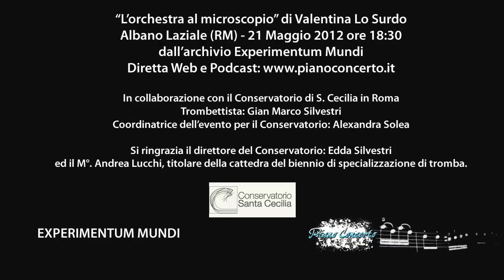"L'orchestra al microscopio" - Conferenza 1 di 4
"L'orchestra al microscopio" - La prima di una serie di quattro conferenze tenute da Valentina Lo Surdo nell'Archivio Experimentum Mundi di Albano Laziale in collaborazione con il Conservatorio di S. Cecilia in Roma.

In questa conferenza il trombettista Gian Marco Silvestri, studente del biennio di specializzazione in tromba al Conservatorio di S. Cecilia.

Coordinatrice dell'evento: Alexandra Solea
Si ringrazia il direttore del conservatorio: Edda Silvestri ed il M°. Andrea Lucchi, titolare della cattedra del biennio di specializzazione in tromba.

Riprese audio/video, diretta web, montaggio e podcasting a cura di Simone Renzi